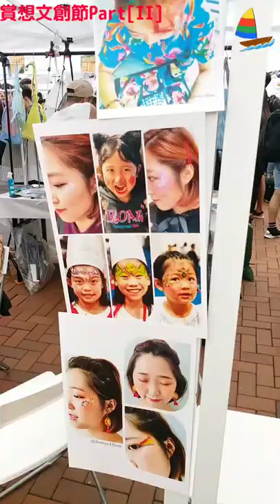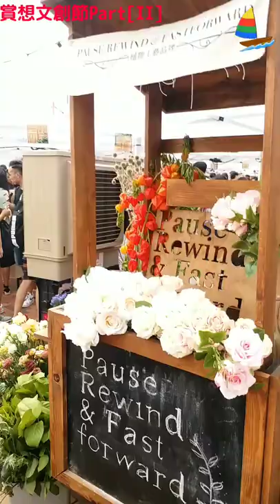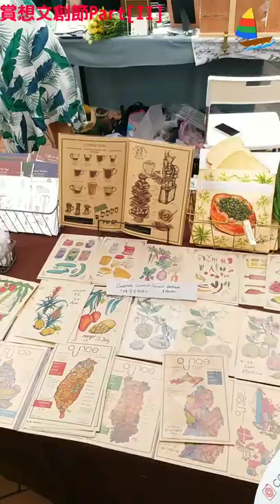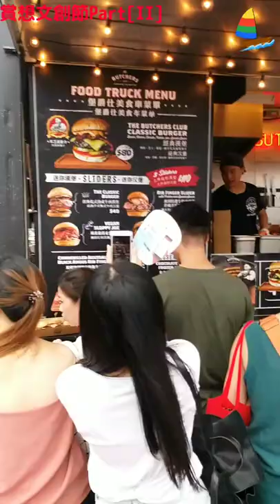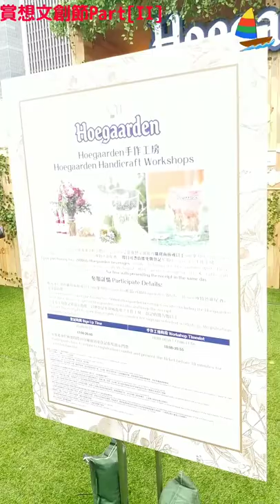香港中環海濱夏日【賞想文創節】Part II活動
【2018夏日中環好去處】賞想文創節大型市集 300個港日台手作攤檔/草地飲酒聽音樂